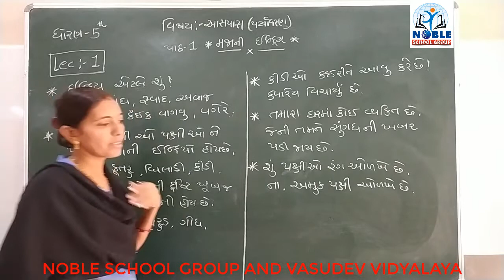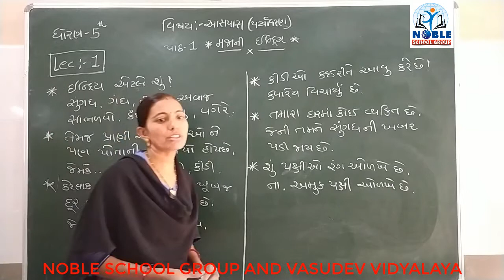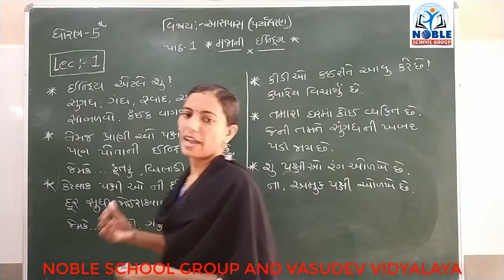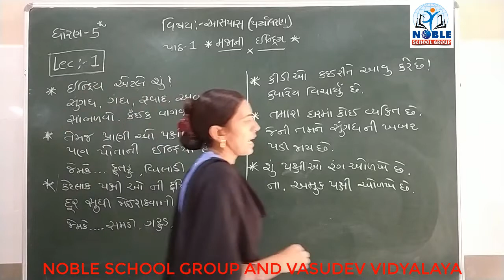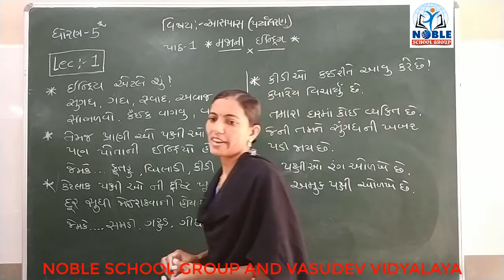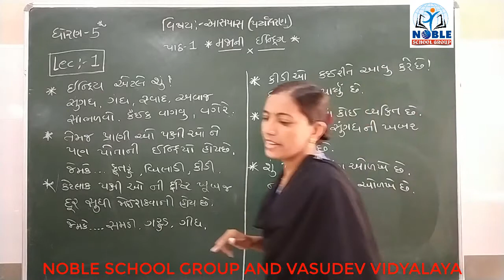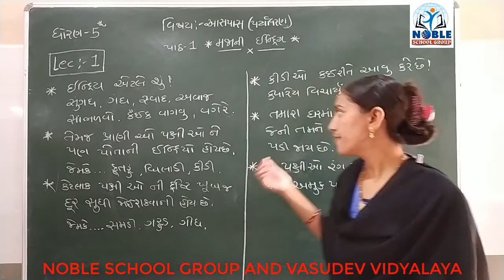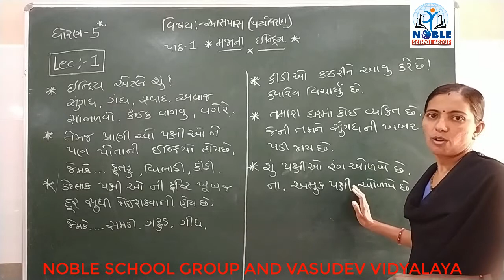STD :- 5 (આસપાસ પર્યાવરણ) (lecture -1)